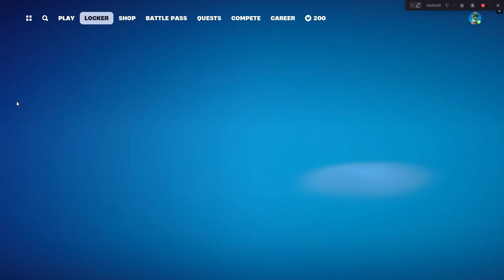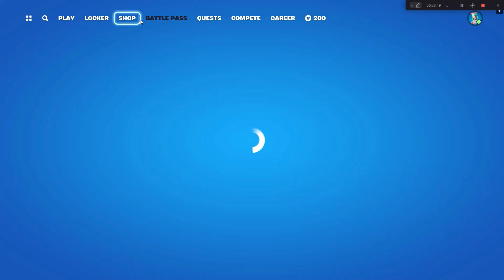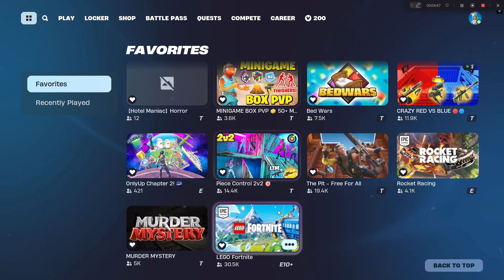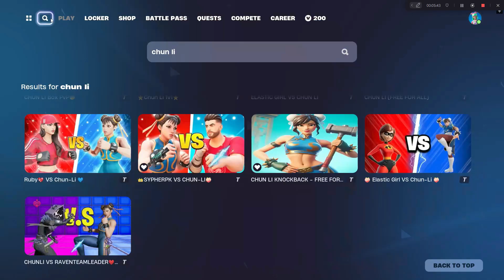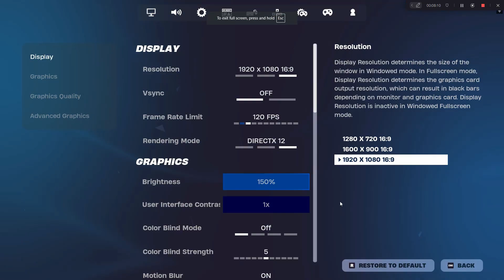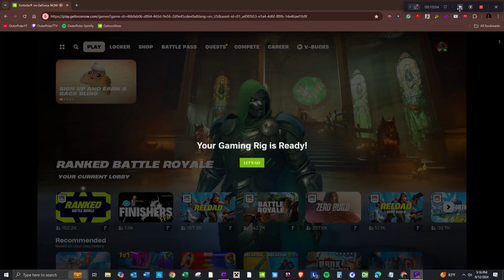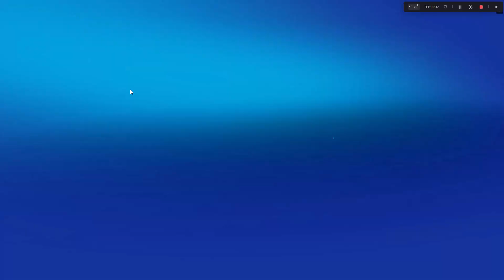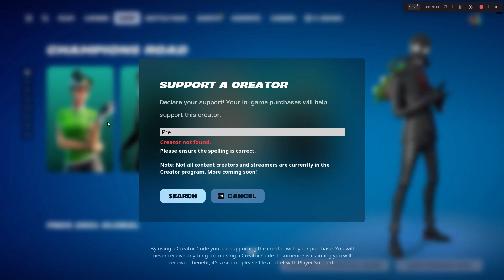Hacking my friends Fortnite acount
very fun (THEY WILL HATE ME)